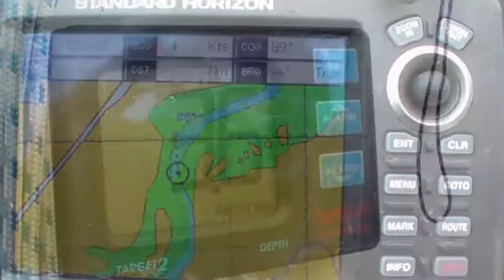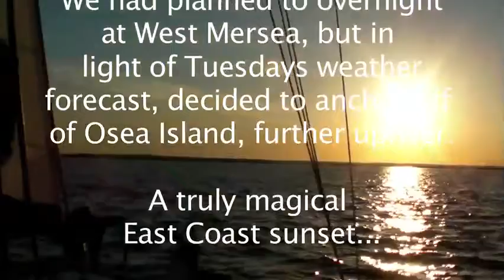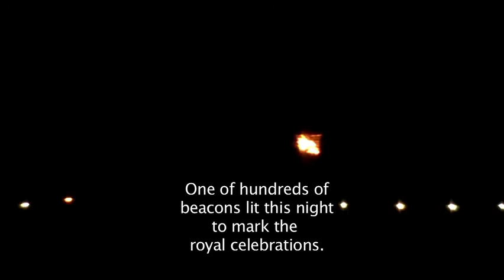Night Sail-desktop.m4v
Sail to the Gunfleet windfarm and back